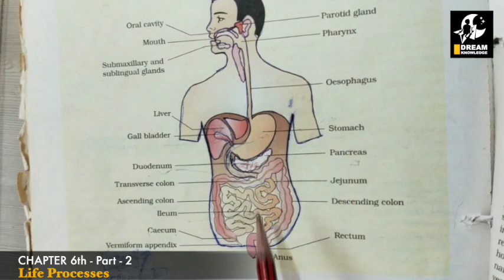CBSE || NCERT || Class 10th || Chapter 6 || Life Processess || Biology || Part 2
Life Processess video lecture of Biology focusing NCERT.

The topic covered in this video are:
✓ Detail discussion from introduction to Nutrition in Animals